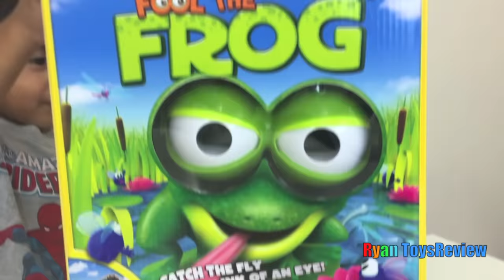Family Fun Game for Kids Fool the Frog with Egg Surprise Toys Car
Family Fun Game for Kids Fool the Frog board game with Ryan ToysReview! The winner gets eggs surprise toys! We got Tomica Toy Car and Disney Pixar Finding Dory Blind Bag! Watch to see who's the winner of this fun kids toy!

Part 1: Unboxing
GIANT INFLATABLE SLIDE for kids Little Tikes 2 in 1 Wet 'n Dry Bounce Children play center

Thomas and Friends DAY OUT WITH THOMAS 2015 Train ride for kids Sir Topham Hatt Ryan ToysReview

Putt Putt Family Fun Center Indoor Playground Ball Pit Play Area for Kids Giant Slides Children Play